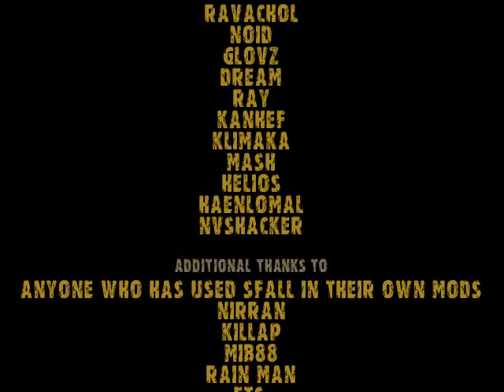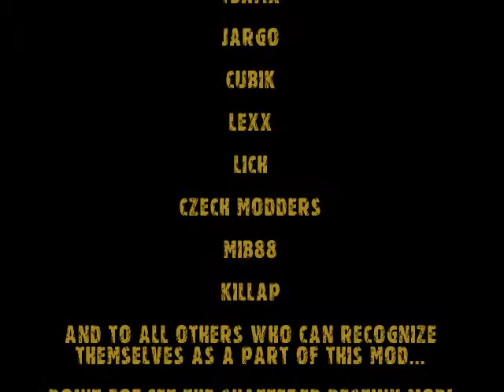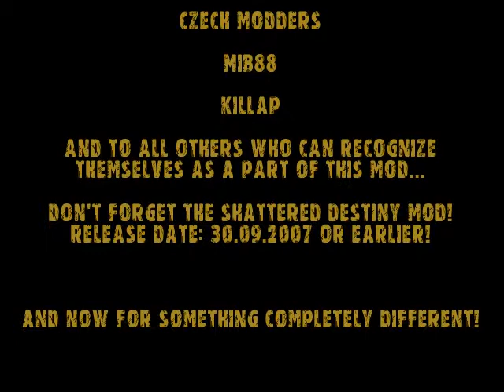Fallout: Vault Rats (Part 3 of 3)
Fallout: Vault Rats mod gameplay. The character is an adventurer mechanic passionate about energy weapons. What happens when he stumbles upon a gang known as "Tunnel Snakes"... You better watch (play) it yourself! With 11 different endings (you'll probably get no more than 3 for each playthrough, but they will differ depending on what you did in the game and what your character was like), a lot of random placed items, dumb character path, and a lot more.

Notably, this mode is a complete parody on Fallout 3 and Bethesda Softworks. It does contain, however, some other pop and gaming culture references. The Vault Rats mod was made just after the first Fallout 3 development/screenshots have been announced, back in the 2007. On the July 29th the mod was released in its version 1.00, reaching the latest v.1.02 in a few days. The bugs were fixed and the feedback given by the Fallout community of No Mutants Allowed (NMA) was precious for the mod to reach its maturity:

Probably the biggest success of the mod is its famous name, which has been used in Fallout 3, the very game it has been criticising.